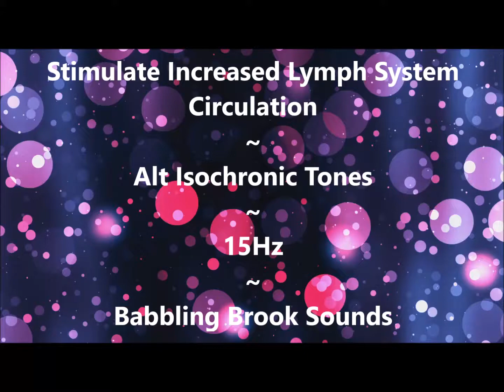🎵 Stimulate Increased Lymph System Circulation ~ Alt Isochronic Tones ~ Babbling Brook Sounds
No Headphones Needed! Please adjust your audio carefully.

Amazon product help for your  "Lymph System Stimulation"

What is the Rife Frequency?

IMPORTANT!
If you're suffering from any kind of "serious" medical condition, brain disorder like epilepsy, have a pacemaker, seizures or are pregnant you should not use or listen to any type of monaural,binaural, or isochronic tones. Do not operate heavy equipment or operate a car, or perform any act requiring concentration when listening to tones. Always consult  a medical professional about usage and any questions you might have.. Alternative healthcare is not always the way to go, for some illnesses you really need professional healthcare.
NOTE: This video and audio *is not* a substitute for Medical Treatment by a Physician. Always seek Medical Advice from your Doctor or healthcare professional.

Tones:
432        Hz  ➤ Base Frequency
15         Hz  ➤ Commonly Used "Cure-All" Rife Frequency.

All Monaural,  Binaural and Isochronic Tone audio compositions are the creation of G.L. Whitten and all rights- copyrights are reserved. The video contains embedded identification for the audio rights, so please do not try and reuse without authorization. We do our best ro prevent any misuse of copyrighted material and to follow all creative commons rules. If you believe you have an issue please contact the individual listed at the email address at the bottom of the page, and hopefully we can come to an amiable conclusion.